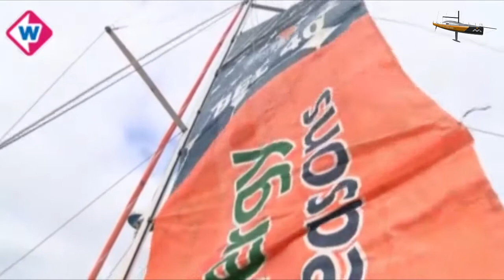Project Made in Holland op TV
TV presentatrice Henriette (Jet) Sol kreeg in juni 2015 onder pittige weersomstandigheden haar vuurdoop in het zeezeilen op het trainingsschip van Project Made in Holland. Onder leiding van Erik van Vuuren & Yvonne Beusker ging zij vanuit Scheveningen de zee op.